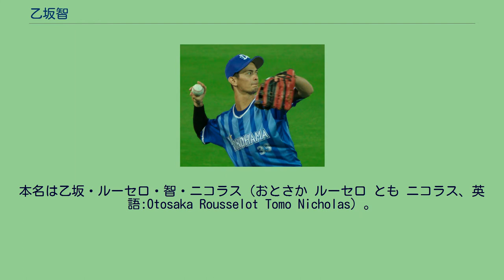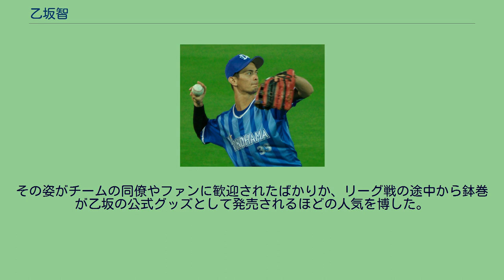乙坂智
乙坂 智（おとさか とも、1994年1月6日 - ）は、神奈川県横浜市栄区出身の元プロ野球選手（外野手）。
本名は乙坂・ルーセロ・智・ニコラス（おとさか ルーセロ とも ニコラス、英語:Otosaka Rousselot Tomo Nicholas）。
右投左打。
愛称は「ニコ」。
アイスホッケー選手だったアメリカ人の父と、日本人の母との間に出生。
小学1年時から野球を始めると、横浜市立庄戸中学校（現在は横浜市立上郷中学校）への進学後に中本牧シニアへ所属した。
2009年に横浜高校に入学し、硬式野球部で1年生の秋からレギュラーとなる。
なお、同期に近藤健介（現日本ハム）がいた。
1番打者だった2年春には打撃不振に陥り、30打席無安打も記録したが、監督の渡辺元智は乙坂の起用を継続。
渡辺の助言に従って広角打法を取り入れると復調し、7番・中堅手として臨んだ夏の県大会では準々決勝で4安打5打点を挙げるなど、準決勝までに27打数14安打の成績を残した。
決勝戦では一二三慎太（元阪神）らを擁する東海大相模に敗れたが、再戦した秋の県大会決勝では5打数3安打4打点の活躍でチームも雪辱を果たした。
3年春の第83回選抜高等学校野球大会で初戦で敗れると、渡辺に指名され近藤に替わり主将に就任。
県大会の2戦目の横浜商業戦でヘッドスライディングをした際に中指を突き指し、渡辺からヘッドスライディングを禁止されるも、チームを鼓舞する為に続けるなど、自分のプレーよりもチームの雰囲気などを重視するようになり、春夏連続となる第93回全国高等学校野球選手権大会への出場を果たしている。
本大会では3回戦で青山大紀擁する奈良の智弁学園に敗れたが、9打数4安打と勝負強さを発揮した。
2011年のNPBドラフト会議で、横浜ベイスターズから5巡目で指名された。
2012年にはイースタン・リーグ公式戦74試合に出場。
打率.251、13打点、9盗塁という成績を残した。
2013年には6月19日に北海道日本ハムファイターズとのイースタン・リーグ公式戦で、審判への侮辱行為によって退場処分を受け、後日NPBのコミッショナーから厳重注意と罰金5万円の処分を科せられた。
この年までは一軍公式戦への出場機会がなかった。
2014年にはイースタン・リーグ公式戦の序盤で4本塁打を記録するほどの好調を買われ、5月26日の対オリックス・バファローズ戦（横浜スタジアム）8回裏に代走で一軍公式戦にデビュー。
5月31日の対千葉ロッテマリーンズ戦（QVCマリンフィールド）では、9回表に代打で一軍初打席を迎えると、NPBの一軍公式戦では史上57人目の初打席初本塁打を益田直也から記録した。
この本塁打で一軍初打点も記録したが、一軍公式戦への出場は通算6試合にとどまった。
2015年には5月4日に東京ヤクルトスワローズとのイースタン・リーグ公式戦（横須賀スタジアム）で打者として一塁へ走り込んだ際に、ヤクルトの一塁手・松元ユウイチと交錯。
そのまま一塁キャンバスに倒れ込むと意識不明となり、急遽病院へ搬送された。
その後は大事に至らず、7月20日にシーズン2度目の出場選手登録。
8月は中堅手で先発出場する試合が続いたが、荒波翔が起用されるようになった9月以降は代打・代走・守備要員に転じた。
一軍公式戦全体では52試合に出場。
右翼・中堅・左翼方向へ本塁打を1本ずつ打ち分けた。
2016年には4月5日に一軍に昇格すると、5月後半までは対戦投手の左右によって右打者の桑原将志と併用された。
桑原が正中堅手に定着した6月以降は、主に代打で起用。
代打では、4月22日の対読売ジャイアンツ戦（東京ドーム）9回表にクローザーの澤村拓一から同点本塁打を打ったほか、レギュラーシーズン通算で.345という高打率を残した。
7月23日に登録を抹消されてからは一軍に復帰できなかったが、ポストシーズン期間中からメキシコで開催された第1回WBSC U-23ワールドカップに日本代表として出場。
チームを優勝に導いた。
2017年は初めて開幕一軍入りを果たしたが、5月22日に出場選手登録を抹消。
6月16日に再登録されると、8月26日の対...